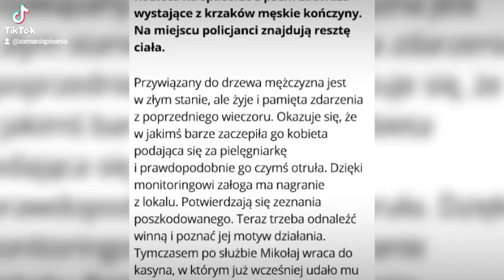Policjantki i Policjanci 👮🏼‍♀️👮🏻🚔Odc 1183: Powrót Oli Wysockiej